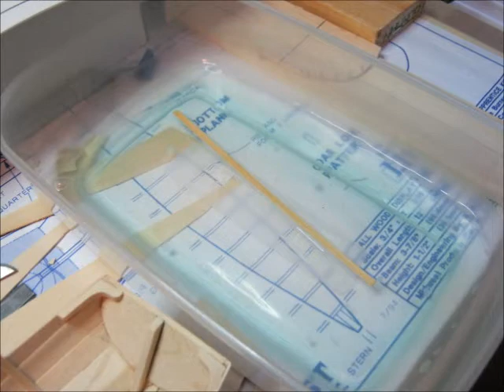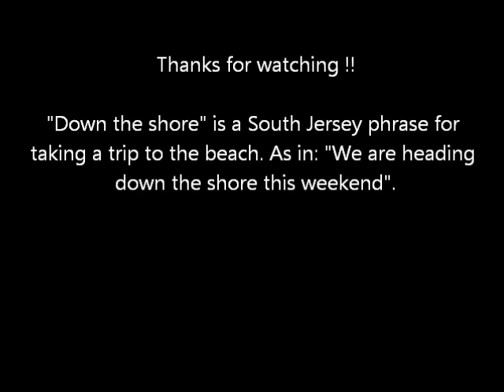How to build Midwest Products Sea Bright Dory Lifeboat Kit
Step by step photos of how to build wooden lifeboat kit. Soak the wood strips in Windex to soften for forming around the inside of hull. Gel super glue works when even if wood is wet.